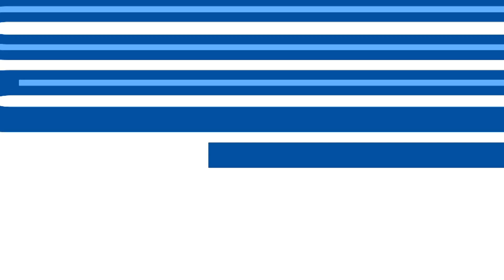⚽️ (2-1) Tarik Tissoudali | KAS Eupen 🆚 KAA Gent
Tarik Tissoudali (KAA Gent) with a Goal vs. KAS Eupen, 02/07/2021